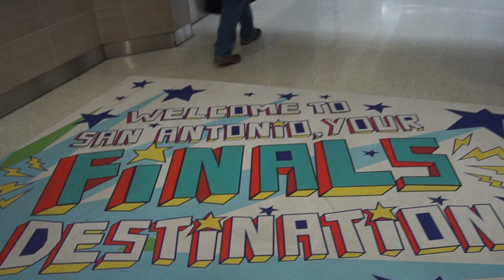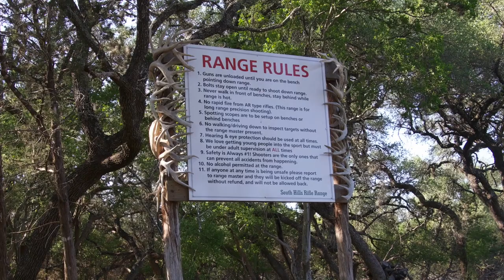Hunting Exotics @ the G5 Ranch April 2018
This video is about making memories with great people and hunting exotics at the G5 Ranch - April 2018.